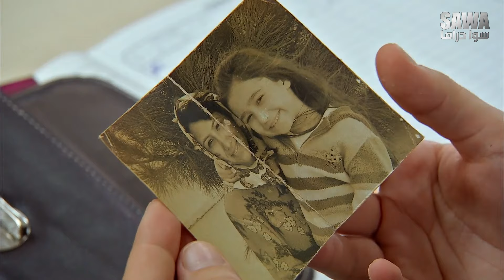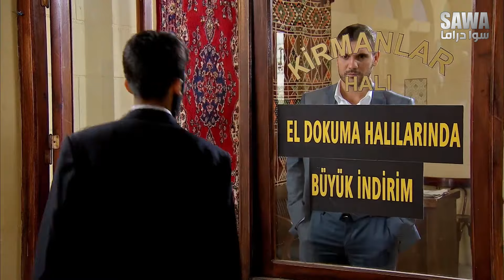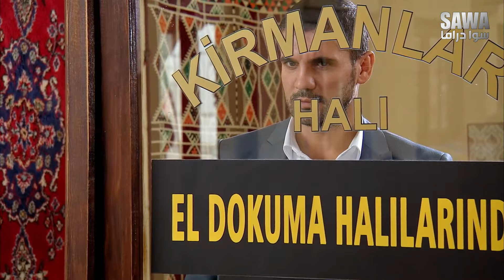زهرة القصر الجزء الثالث - النسخة الأصلية الحلقة 21 HD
مسلسل زهرة القصر الجزء الثالث
زهرة القصر
الحلقة الواحدة والعشرون